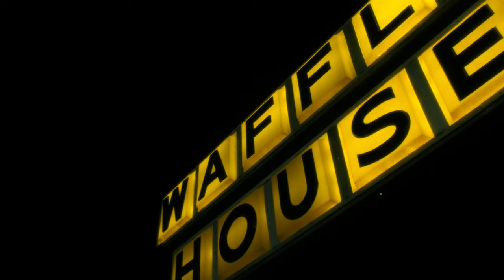Dance With Me l Short Film by Tailiah Breon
A Sci-Fi Romance Dramedy
Not Your Average Love Story

Written and Directed by Tailiah Breon
Starring Natia Mobley, Chris Sakyi, Marcus Scott and Drea Nicole
Glam by Elijah Cohen
2nd Camera Operator Danyel Jones
PA and Still Photographer Alexis Smith
Extras Casting Dreams Galore